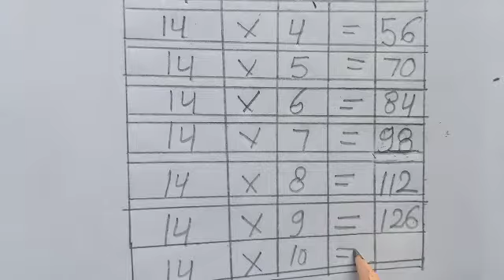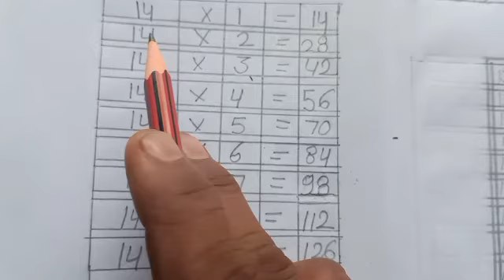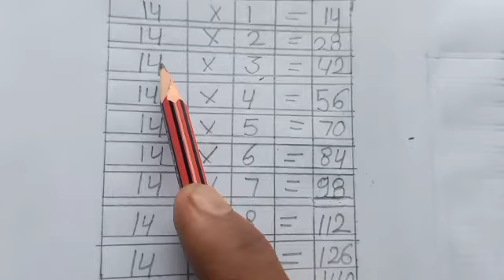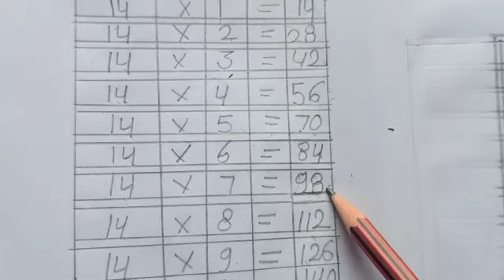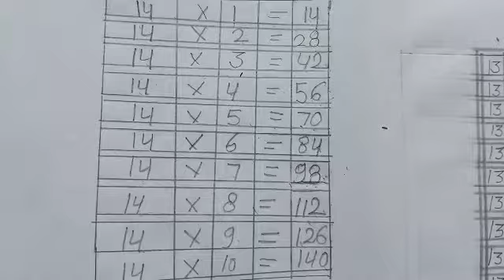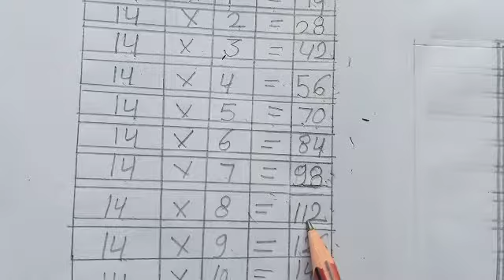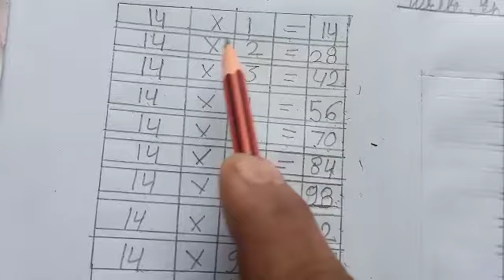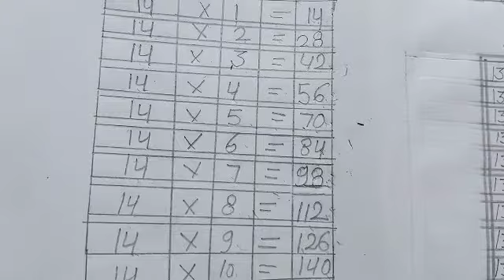Class Ukg Sub. Maths Top. Write the Table of 14 By Anju Saini